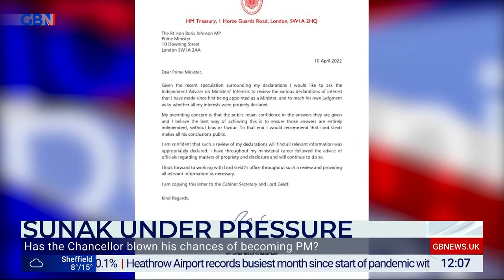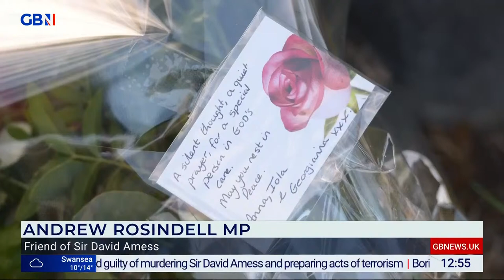The Briefing with Gloria De Piero | Monday 11th April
Join Nana Akua for a fun and feisty romp through the news. She'll be getting the inside scoop on the stories that matter to you and she'll be taking on the big debates of the day.